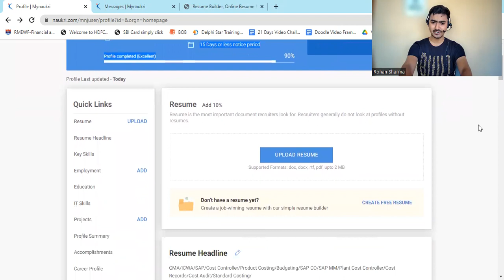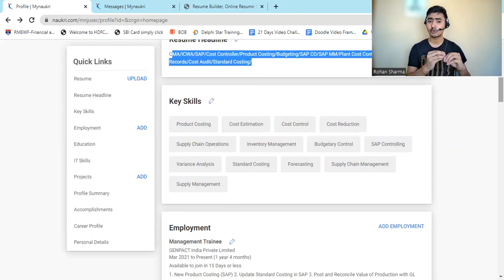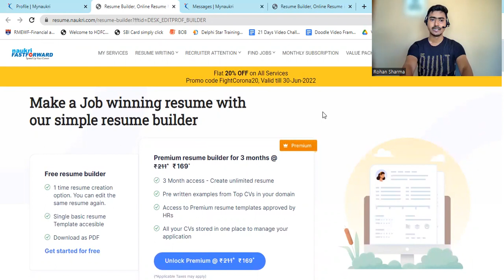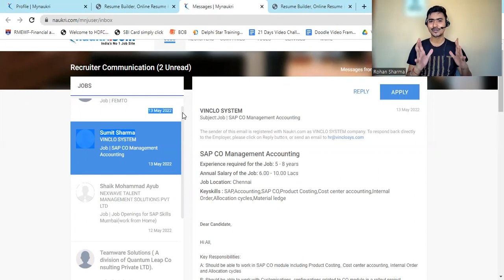Best Way To Find Jobs On Naukri.Com | Get HR Contact Directly | Find Latest Jobs Easily